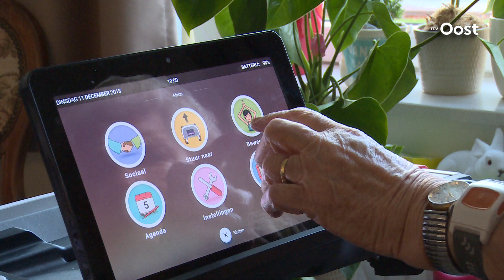Dankzij de zelf rijdende rollator danst de 91 jarige mevrouw Backx weer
Je kan er mee dansen, bellen, chatten en hij rijdt zelfstandig naar je toe, de super luxe robot-rollator Lea. De 91-jarige Mevrouw Backx uit Almelo mocht hem een maand lang uitproberen.